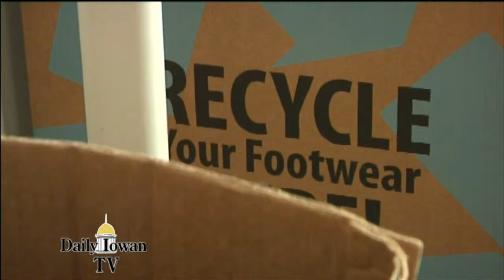Daily Iowan TV: UI Soles4Souls Giving Africa a Pair of Shoes